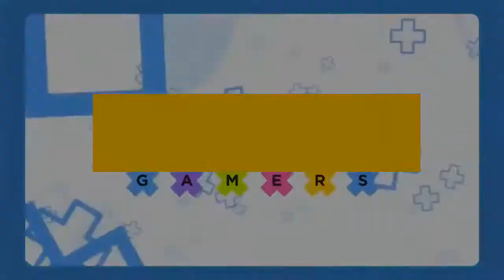Outlast 2 Walkthrough Part 2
And see next video